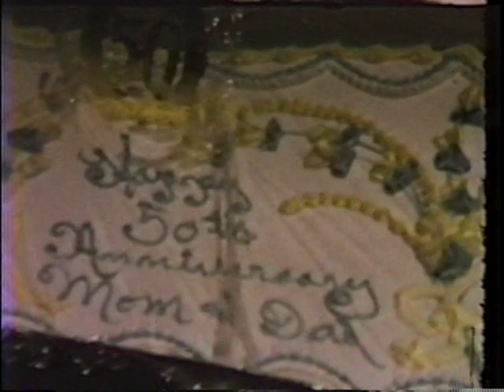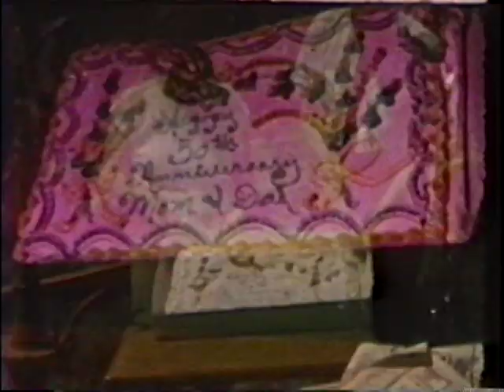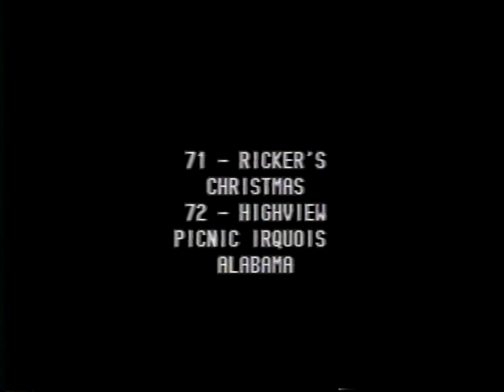Newsome and Ricker Family Memories 1958 - 1972